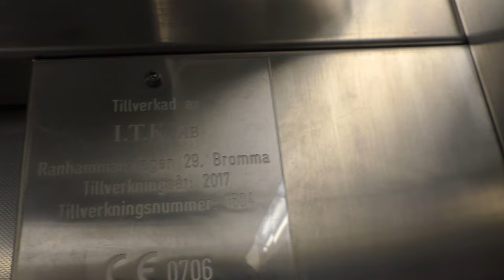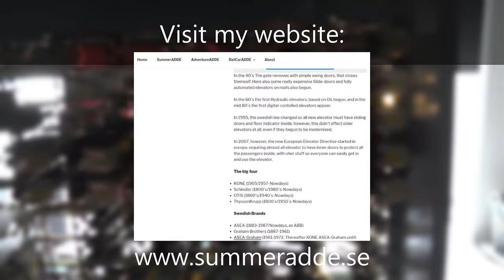2017 ITK Mrl Traction Elevator @ Åkeshovs Baths- & Sports Center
ELEVATOR INFORMATION!

Manufacturer/Tillverkare: I.T.K. AB
Model/Modell: Newlift
Installation year/Byggår: 2017

Location/Adress: Åkeshovs Sim- & Idrottshall | Bergslagsvägen 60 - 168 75 Bromma (Åkeshov), Stockholm, Sweden!